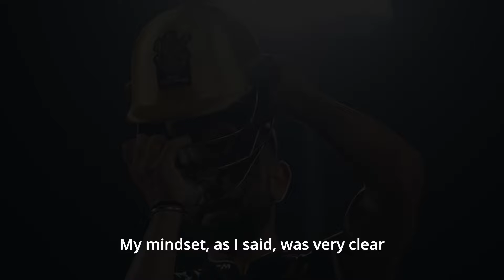Motivational Video | Cricket Moments: Ignite Your Passion for the Game!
🏏🔥 Ready to ignite your passion for cricket? Don't miss our motivational video featuring inspiring cricket moments! 🌟 Get ready to be moved, motivated, and empowered to chase your cricket dreams like never before! 💪 Let's fuel our passion together!

Welcome to Total Cricket Saga! 🏏 Get ready to fuel your cricket passion with our latest video, "Motivational Video | Cricket Moments: Ignite Your Passion for the Game!" 🌟 Dive into a world of inspiration as we showcase the most electrifying and uplifting cricket moments that will reignite your love for the sport! 💥 Whether it's the adrenaline-pumping sixes, game-changing wickets, or heartwarming displays of sportsmanship, these highlights will leave you feeling motivated and ready to conquer the cricket field. 💪 Join us on a journey through the triumphs and challenges of cricket, where dedication, perseverance, and sheer determination lead to unforgettable moments of glory. 🎉 Let these awe-inspiring clips serve as a reminder of the limitless possibilities that await when you pursue your cricket dreams with unwavering passion and commitment. 🚀 Whether you're a player, coach, or fan, this video is a testament to the transformative power of cricket and its ability to inspire greatness in us all. 🌟 So, gather your cricket gear, summon your inner champion, and let's embark on this exhilarating journey together! 🌐💪